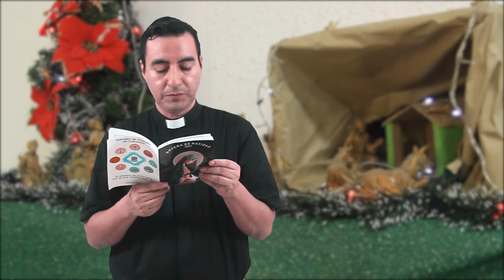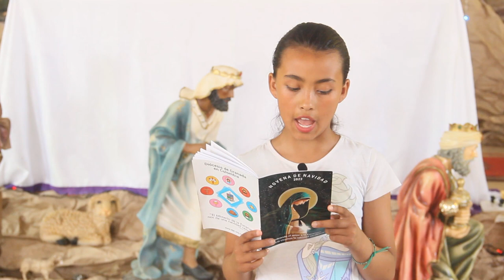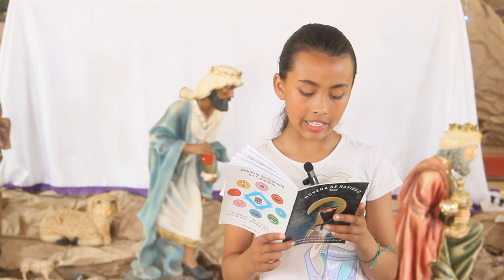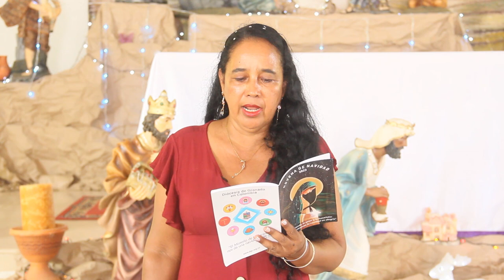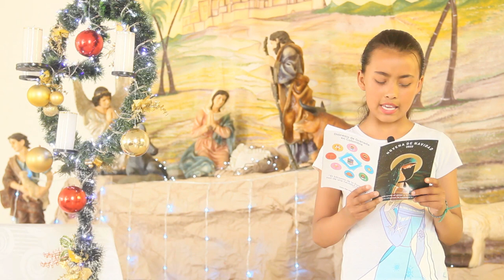7mo. Día de la Novena de Navidad 2023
"Unidos a María sagrario vivo de Jesús, oramos por la Diócesis fuente de vida y luz"

La Palabra de Dios nos invita a vivir unidos en la oración y  a proclamar con alegría la buena nueva de Dios, como lo hace María, que entona el magníficat como expresión de su amor a Dios y por haberla elegido para ser el sagrario vivo del Redentor.